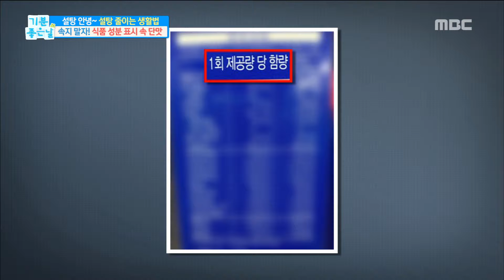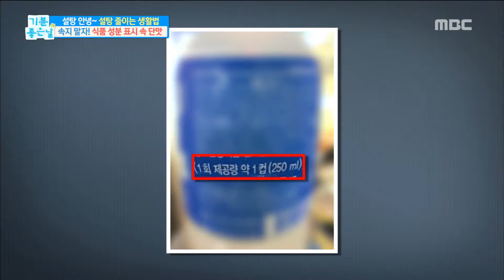[Happyday]attention Food composition table 식품성분표를 주목하라! [기분 좋은 날]20170929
attention Food composition table 식품성분표를 주목하라!